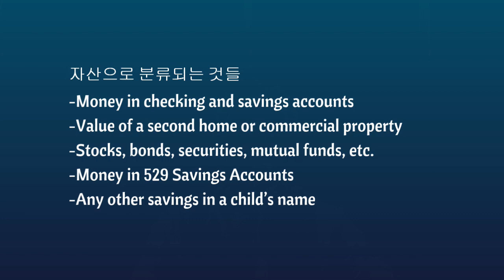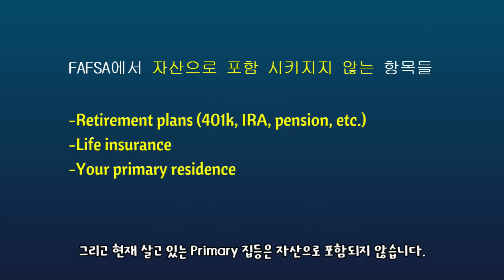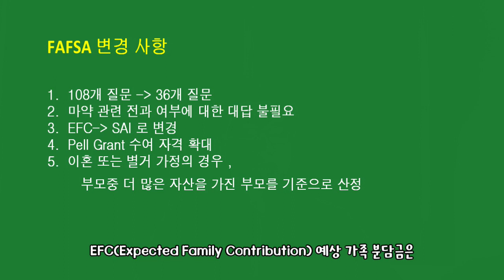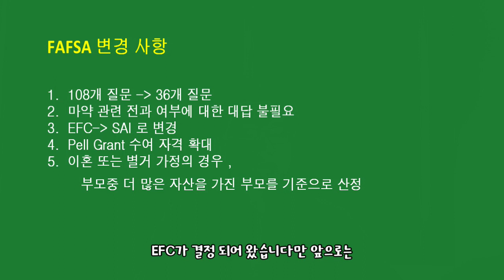[딜런의 입시비책] 미국 대학 재정 보조 신청 하기 FAFSA / CSS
재정 보조 신청을 위한 가장 대표적인 서류인 FAFSA와 CSS Profile에 대한 개괄적인 정보와 더불어 올해 부터 FAFSA 신청에 변화가 생겼는데 이 바뀐 부분에 대해서도 함께 다루는 시간을 갖도록 하겠습니다 @Dylan101